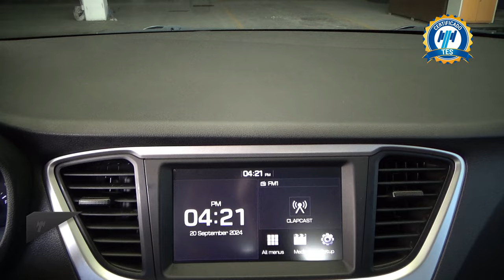Hyundai / Accent / 2022 - 30172